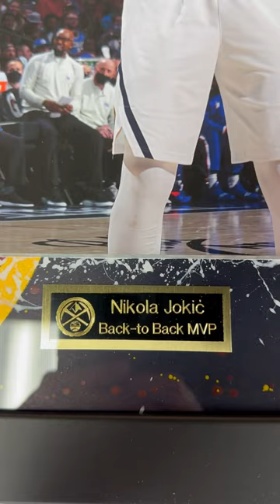Custom Framed Nikola Jokić Photograph for the Denver Nuggets! (Close Up)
Check out these 50 custom framed Nikola Jokić photographs we framed for the Denver Nuggets. Each mat was hand-painted by a local artist and includes exclusively acid-free materials and UV glass!